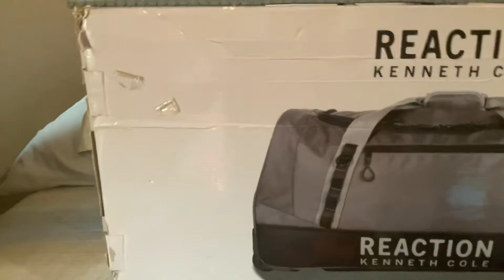World’s strongest engine 15